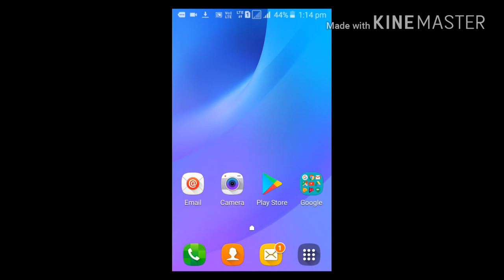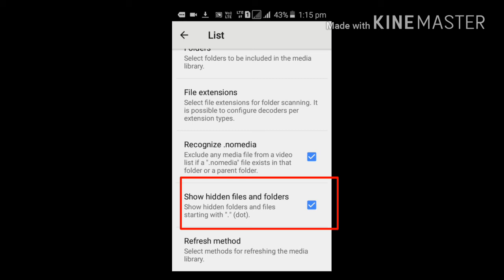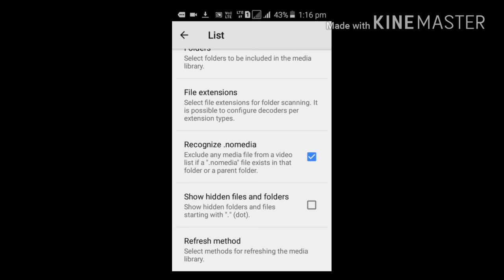Apko Pata Nahi Hoga Mx Player Me Personal Video Kaise Hide Karte h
Namaskar Dosto Aaj Mai Apko Batauga Ki aap MX Player me Apne Video Ko hide Kar sakte H vo Bina Kisi App ke Aap ko Hamara Video Aachha Lage To Like Comment  Jarur Kare Apka Chanal Technical Shubham Pandey Subscribe Jarur kare